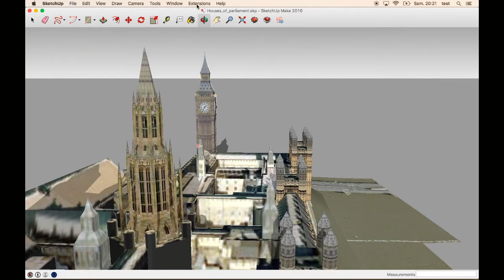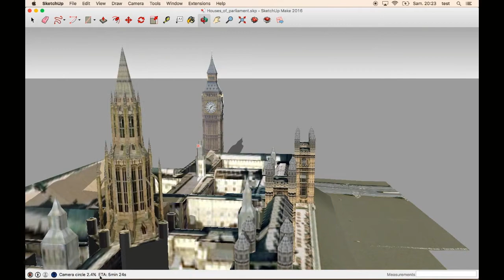De Luminae Camera Circle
Camera circle is a Sketchup plugin to turn around a point in a model very smoothly. You can manage the rotation angle, the center of the rotation, how many turns you want, rotation speed and produce images to create a panoramic video of the model